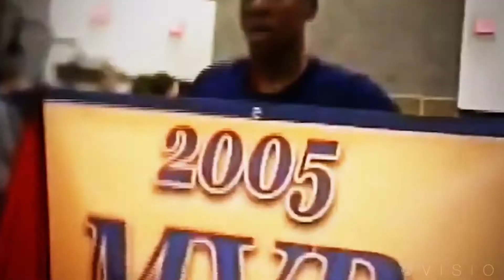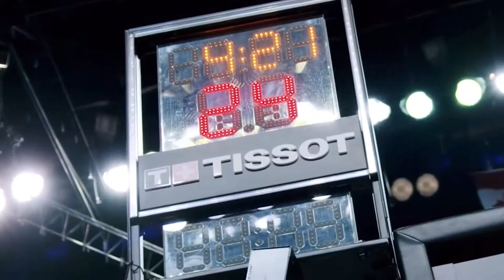Ranking The Top 8 NBA Trade Targets In 2022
In this video, we are ranking the Top 8 NBA Trade Targets for 2022!